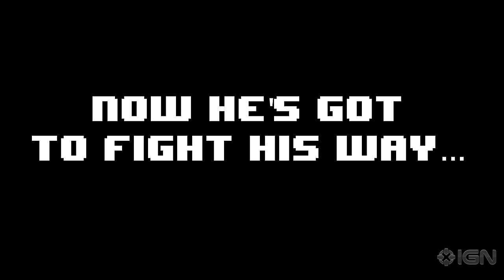Scott Pilgrim vs.The World: The Game Launch Trailer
Get ready for a rocking good time.